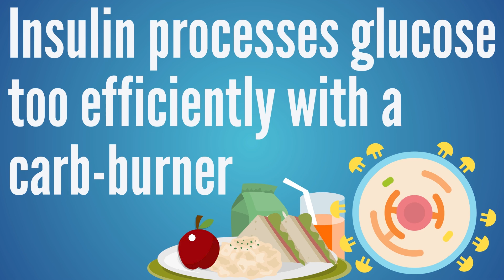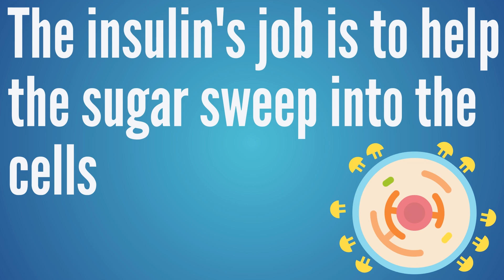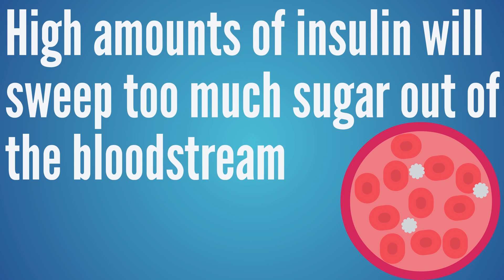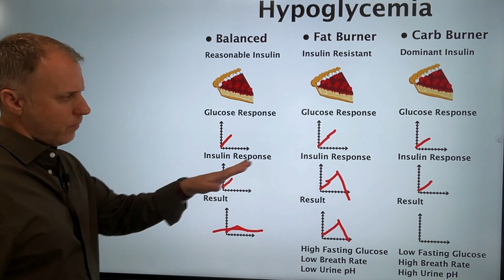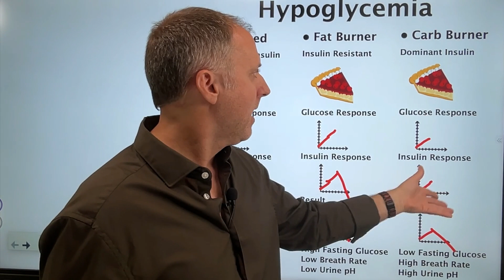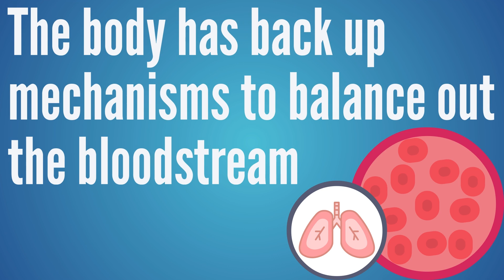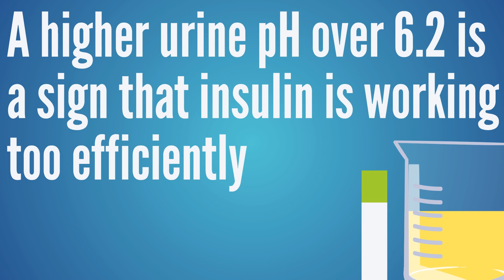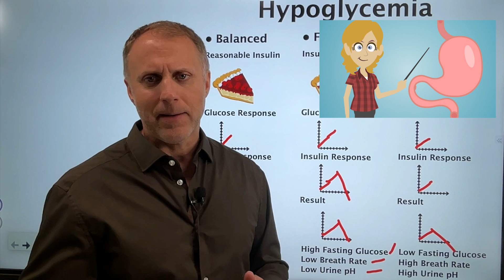Different Types of Hypoglycemia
If you’re wondering why do I have hypoglycemia, what causes hypoglycemia, or what’s causing my hypoglycemia, if can be important to understand the Different Types of Hypoglycemia.  If you’re trying to use a remedy for blood sugar crashes, like chromium or if you’re wondering is chromium good for hypoglycemia, the remedy that can improve blood sugar crashes for one person, can make another person’s hypoglycemia much worse.

This video explains the types of hypoglycemia along with the right diet that might be best for each type of problem that can create hypoglycemic reactions.

➤ Check Out Our KIY Membership where you can gain access to the consumer version of our Bio-individuality Coach Course